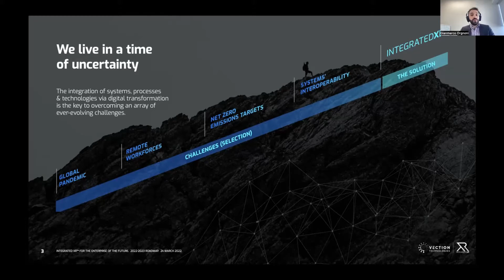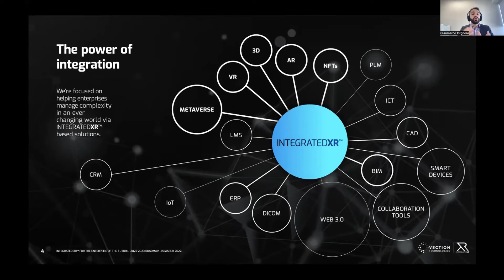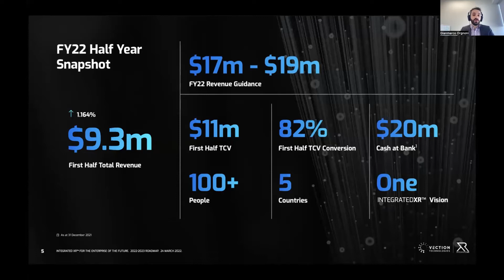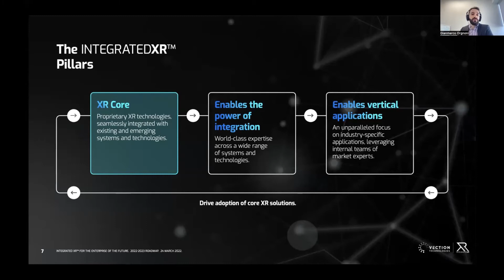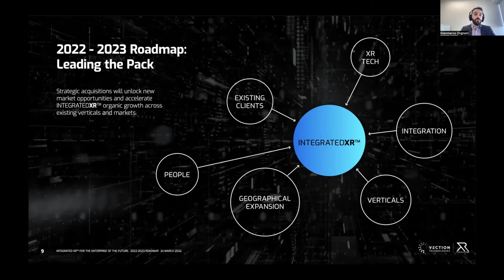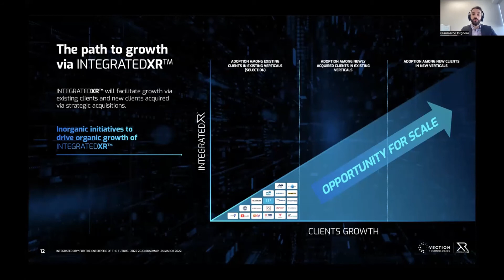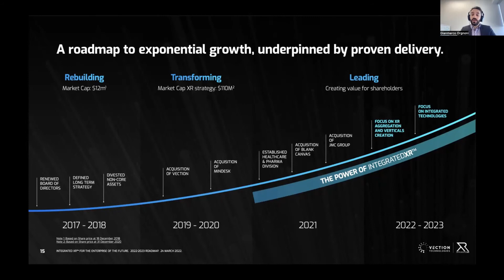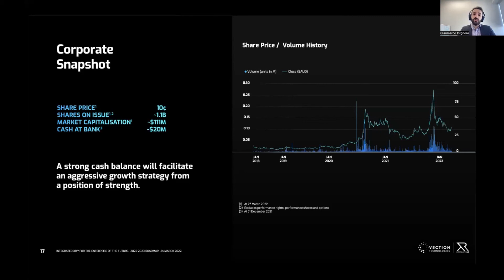Vection Technologies (ASX:VR1) - Broker Briefing Tech & Biotech Investor Webinar - March 2022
For the Broker Briefing March 2021 Tech & Biotech Investor Webinar, Vection Technologies (ASX:VR1) Director and COO, Gianmarco Orgnoni, provides an update about their real-time technologies for digital transformation.

About Vection Technologies
Vection Technologies (ASX:VR1) is a multinational software company that focuses on real-time technologies for industrial companies’ digital transformation. Through a combination of the companys 3D, Virtual Reality, Augmented Reality, Industrial IoT, and CAD solutions, Vection Technologies helps companies and organisations to innovate, collaborate and create value.